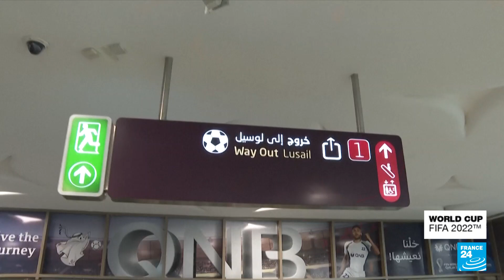Legacy of the Qatar World Cup: 2022 edition bounced between controversies and firsts • FRANCE 24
Qatar brought the curtain down on the World Cup on December 18 after a dramatic final, highlighting the country's influence on world soccer and ending a tournament in which it drew criticism on human rights but defied doubts that it could host such a global event.